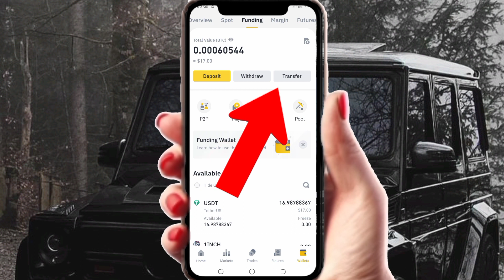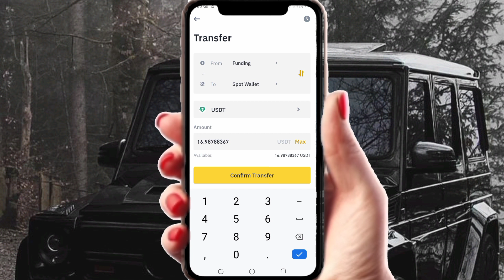how to send funding to spot wallet in binance 2023 | binance withdrawal spot to finding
hi guys if you want to know binance withdrawal spot to finding
   than this video help you to find the best easy way binance withdrawal spot to finding
 i will show you step by step  binance spot wallet to funding
follow this fill video to learn how to transfer assets from spot wallet to funding wallet on binance
 if you have any questions realted to    binance spot wallet to funding

Topic Covered
binance spot wallet to funding
binance spot wallet to p2p
transfer usdt to binance spot wallet
binance withdrawal spot to finding